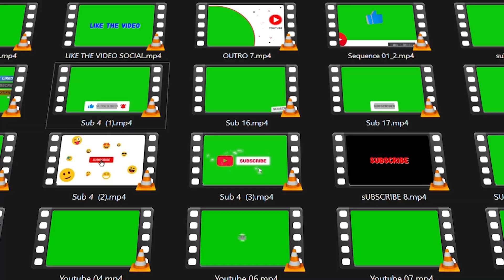20+ Subscribe Button Green Screen | Green Screen SUBSCRIBE Button ( No Copyright)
keywords (Ignore)